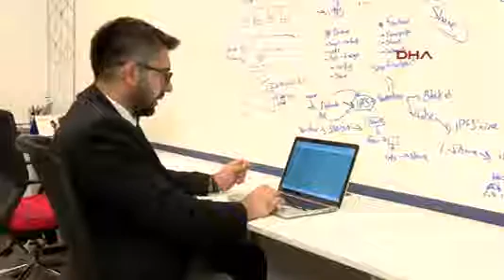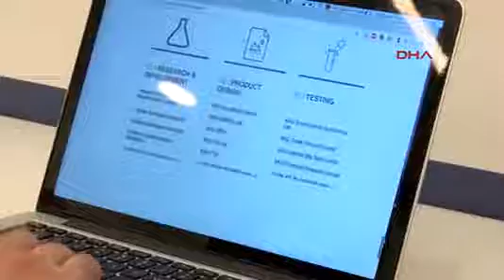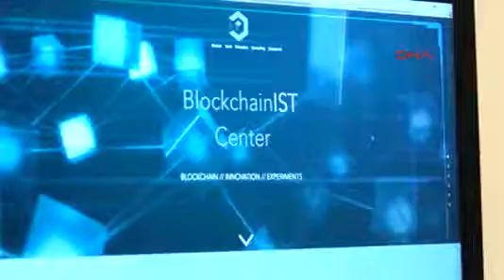Türkiye'nin İlk Üniversite Blockchain Merkezi: BlockchainIST Center Açıldı - Demirören Haber Ajansı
BAHÇEŞEHİR Üniversitesi (BAU), üniversiteler arasında bir ilk olma özelliği taşıyan İstanbul Blockchain ve İnovasyon Merkezi’ni (Blockchain İST Center) açtı. Blockchain teknolojisini anlamak, projeler üretmek ve özelliklerini gençlere aktarmanın çok önemli olduğunu vurgulayan BAU Rektör Yardımcısı Prof. Dr. Tunç Bozbura, kapılarının dijitalleşmeye önem veren her öğrenciye açık olduğuna dikkat çekti.

Üniversitenin Beşiktaş yerleşkesinde açılan merkez, Blockchain alanında dünyayla aynı anda, aynı teknolojileri kullanmayı hedefliyor. Alanında akademik çalışmalar yapmak isteyen öğrenciler ve girişimcilerde merkezde çalışmalarını yürütebilecek. Bu kapsamda bünyesinde önemli hocaları bulunduran merkezde projeler,konferanslar ve çeşitli etkinlikler düzenlenecek.

"KAPIMIZ DİJİTALLEŞMEYE ÖNEM VEREN HER ÖĞRENCİYE AÇIK"

Blockchain teknolojisini anlamak, projeler üretmek ve özelliklerini gençlere aktarmanın çok önemli olduğunu vurgulayan Bahçeşehir Üniversitesi Rektör Yardımcısı Prof. Dr. Tunç Bozbura, "Gençlerin gelecekteki gri alanı daha iyi tanıyabilmeleri için bu tür merkezlere çok ihtiyaç var. " dedi.

"BÜTÜN ÜNİVERSİTELER İŞE DAHİL OLMALI"

Bu teknolojinin daha doğru, güvenli, etkin bir şekilde aktarılması için üniversitelerin işe dahil olması gerektiğinin altını çizen Prof. Dr. Bozbura, " Türkiye'de biz öncülük ettik ama bütün üniversiteler bu işin içerisine girmeli. Gelecekte gençlerin başarılı olabilmesi, dijital dünyada kendilerine yer edinmeleri için bu teknolojiyi ve teknolojiyle yaşamayı öğrenmeleri gerekiyor" diye konuştu.

Bilimsel çalışmaların artmasıyla Blockchain ve kripto paraların daha kolay anlaşılacağını belirten İstanbul Blockchain ve İnovasyon Merkezi Direktörü Dr. Öğr.Üyesi Bora Erdamar, dijital ortamda yapılan işlemlerin güvenli şekilde takip edilmesini sağlayan şifreli bir veri tabanı olan Blockchain'in, her alanda kullanılabileceğini ve bütün kripto paraların alt yapısını oluşturan en önemli ve gelişmekte olan bir teknoloji olduğunu söyledi.

TÜRKİYE'NİN İLK YÖK ONAYLI FINTECH PROGRAMI BAŞLIYOR

Sadece finans alanında değil pek çok farklı alandaki uygulamaları projelerle destekleyip danışmanlık hizmeti de vermek istediklerini vurgulayan Dr. Erdamar, "Türkiye'nin ilk YÖK onaylı FinTech programını önümüzdeki eylül ayından itibaren açıyoruz. İlk iş bu teknolojinin doğru anlaşılması için düzgün eğitimin verilmesini sağlamak. Merkezimiz bünyesinde dünya çapında değerli hocalarımız var.

"TÜRKİYE'DE ÖNCÜ OLMAK İSTİYORUZ"

Blockchain'in, eğitimden enerjiye, sağlıktan hukuk, tarımdan gıda alanına  kadar pek çok yenilikçi, dönüştürücü uygulamalarının olduğunu söyleyen Dr. Erdamar, "Bu alanlardaki uygulamalarda merkezimiz eğitime başlamak üzere projeler üretecek. Türkiye bünyesinde öncü olmak istiyoruz" dedi.

“DÜNYADA İLK 10'DA YER ALIYORUZ”

Blockchain teknolojisine Türkiye'de çok ilgi olduğunu belirten Dr. Erdamar, "Hatta dünyada ilk 10'da yer alıyoruz. Özellikle bu ilgi, kripto paralar üzerinden gidiyor. Bu merkezin aktiviteleri sayesinde konunun sadece finanstan ibaret olmadığını bundan da öte uygulamalar olduğunu belirtikçe teknoloji daha doğru anlaşılacaktır" diye konuştu.

"SAĞLIKTA PEK ÇOK UYGULAMASI VAR"

Blockchain teknolojisinin siber saldırıya maruz kalma ihtimalinin çok düşük olduğunu söyleyen Dr. Erdamar, "Blockchain teknolojisi özünde veri tabanı. İlk aşama bizim analogdan dijital dünyaya geçmemizdi. Dijital dünyada saklanan datanın çok daha güvenli şifreli bir halde merkezi olmayan sistem sayesinde hacklenme riski olmadan tutuluyor. Sağlıkta dolaylı ve doğrudan pek çok uygulaması var. Bu önce insanların kimlik verisinin sonra da aslında nesnelerin kimlik verisinin saklanmasını kolaylaştırıyor" ifadelerini kullandı.

"EN ÖNEMLİ EKSİK İNSAN SERMAYESİ"

Tüm dünyada Blockchain teknolojisiyle ilgili en önemli eksikliğin insan sermayesi olduğunu vurgulayan Dr. Erdamar, " Yani teknolojiyi bilen kişilerin az. Bilen kişiden çok ilgili kişiler var. Merkez olarak ilgili kişilerin bilgili kişiler haline gelmesini sağlayabilirsek birinci misyonumuzu yerine getirmiş oluruz. Böyle bir merkezin üniversite bünyesinde kurmamızın sebebi budur" dedi.